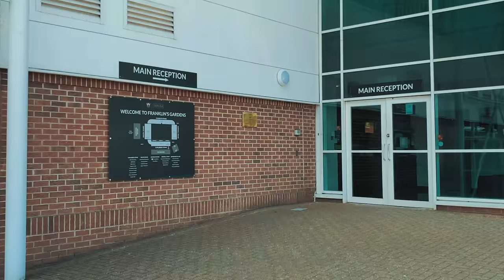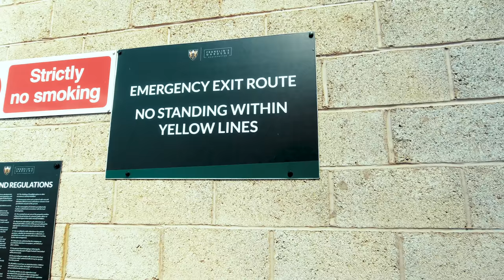Fan Questions with Lewis Ludlam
James & Craig from FAB Rugby popped in to Franklin's Gardens to see how the Saints are preparing for this weekends match vs Exeter Chiefs.

They watched a training session and grabbed an interview with Saints flanker Lewis Ludlam to ask him questions sent in by our instagram followers.